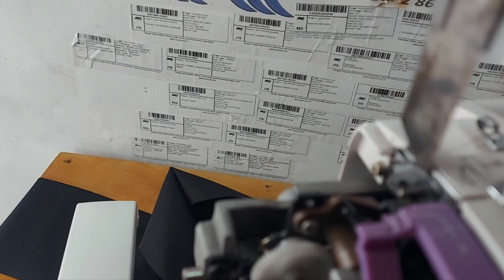Pusat service mesin bordir Portable CNY terbaik sparepart komplit - KIAN PERKASA SCMB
Ngga ada kendala balikin lagi aja free kiriman mesin dari semarang jawa tengah